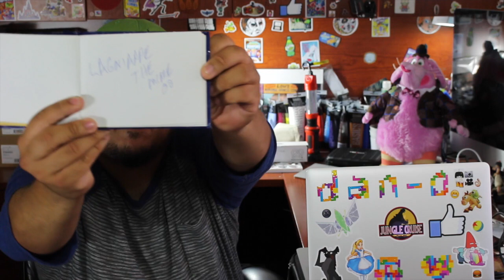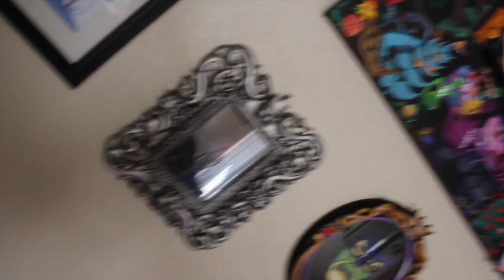Memories and Souvenirs from my 1st "real" Disneyland trip! (2000)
Here are some memories and souvenirs from Disneyland's 35th and 45th anniversaries.